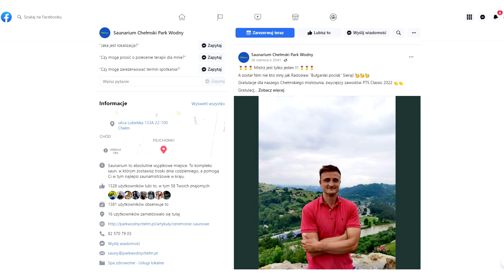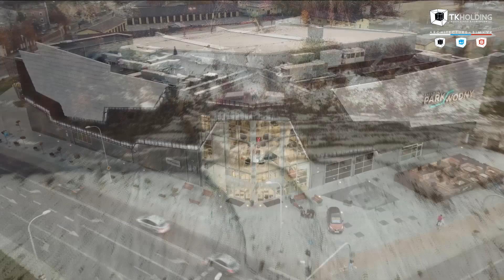Macha ręcznikiem w saunie i nazywają go saunamistrzem | Prowadząc architekturę | Odcinek #33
W ostatni weekend czerwca Radek Sieraj z Chełmskiego Parku Wodnego został mistrzem Polski PTS Classic! Serdecznie gratulujemy! Jest to też doskonała okazja, aby porozmawiać o połączeniu architekta z jego projektami. Czy praca nad projektem kończy się z chwilą jego oddania Inwestorowi? O tym opowiedzą arch. Andrzej Truszczyński i arch. Paweł Kobierzewski!

"Prowadząc architekturę" - to seria mająca na celu przybliżenie realiów pracy projektantów. Dedykujemy ją wszystkim inwestorom, architektom, studentom architektury, osobom, które myślą o rozpoczęciu kariery architekta czy po prostu zainteresowanym jak nasz zawód wygląda od kuchni. Na kanale pojawi się wiele tematów związanych z warsztatem pracy architekta, szereg szybkich porad i odpowiedzi na najczęściej zadawane pytania związane z projektowaniem oraz procesem inwestycyjnym. Liczymy również na waszą aktywność, czekamy na wszelkie uwagi, pytania i zachęcamy do subskrypcji kanału!